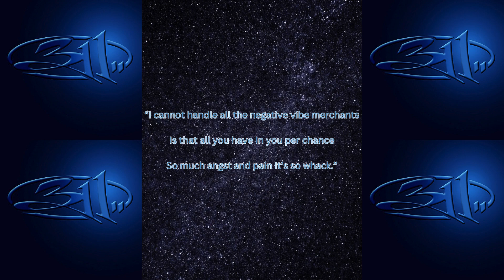311 / MISDIRECTED HOSTILITY (DRUM COVER / DISCUSSION)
The song of the week is “Misdirected Hostility”.

It's @311  Tuesday where I do a full drum cover of the song, share favorite lyrics, and discuss what it means to me. I like the albums & songs to be chosen at random for multiple reasons:

1.) It's fun & unexpected.
2.) 311 has over 200 different songs to choose from.
3.) Their songs are greatly relatable to every day life.
4.) A drumming challenge.

This band has had a profound impact on my life ever since discovering them in 1999. They've helped me keep a positive outlook continuously. The feeling of unity, letting go of toxic behavior/people, and thoughtful decision making are a small part of what this group has done for me.

I am here to share my love for drumming & this band with you all. If you are an Excitable (Die Hard 311 Fan) or a newcomer, WELCOME TO MY PAGE. Let's keep it positive and share how 311's music makes us feel.